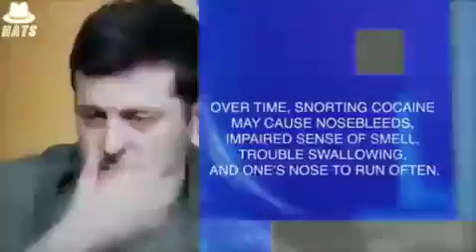zelensky a cocaine addict